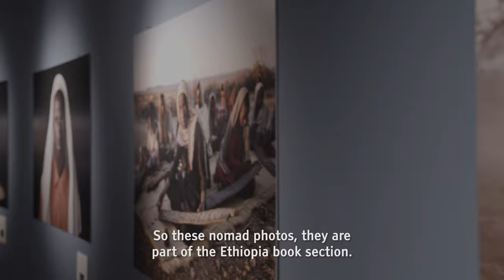NOMADS Photography Exhibition in Italy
My new exhibition NOMADS. Showing June 24 until July 31at Palazzo Gil, Campobasso, Italy.

The show features work from Mongolia, Kurdistan & India, as well as new, unreleased work from Ethiopia that will be published in my forthcoming book.

FEATURING
Nibret Adem of Hamerland Tours Ethiopia
Kiya Tadele of Yatreda

Eolo Perfido and Antontella Catanese
Biba Giacchetti, Giuseppe Ceroni and Melissa Camilli of Sudest57
Everyone at Molichrom and the Molise Region
Michele Messere, Giuseppe Nucci, Augusto Pieroni

Simone D’Angelo - DOP
Simone Tittaferrante - Camera operator
Annalisa Montanaro - Production Assistant